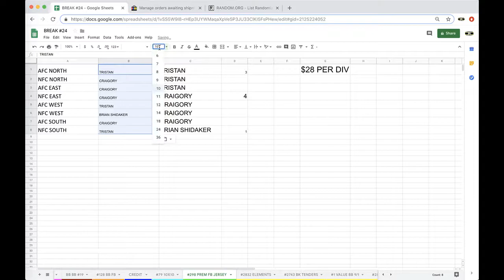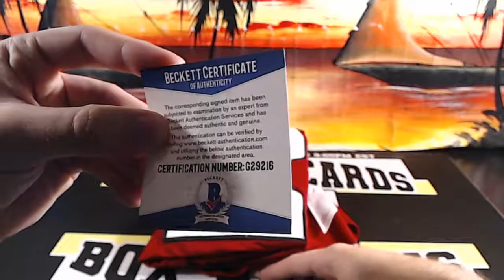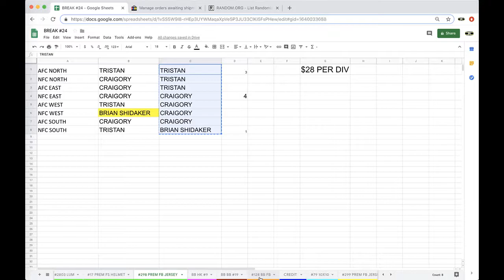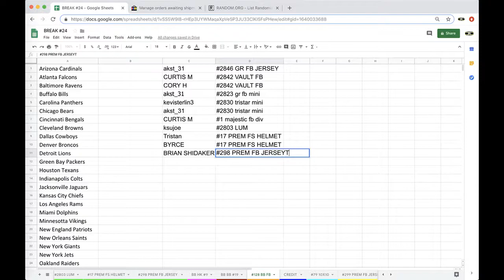BREAK #298 - 2019 P-SPORTSCARDS24'S PREMIUM AUTOGRAPHED FOOTBALL JERSEY LIVE BOX BREAK